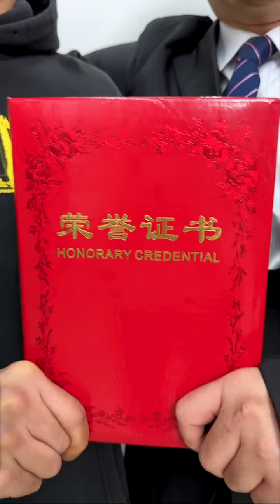上班第一年 VS 上班第五年 | 狈总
大家好，這裡是狈总！
給大家分享一些日常、搞笑、反轉，卻又十分真實的段子！